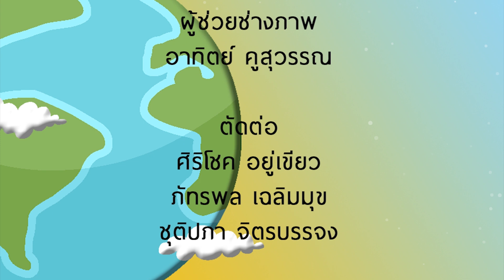ทัวร์ลูกทุ่ง เปิดประวัติ ลิเกสาวสวย น้ำตาล พรเพ็ญ Part3/3 19 ส.ค. 62